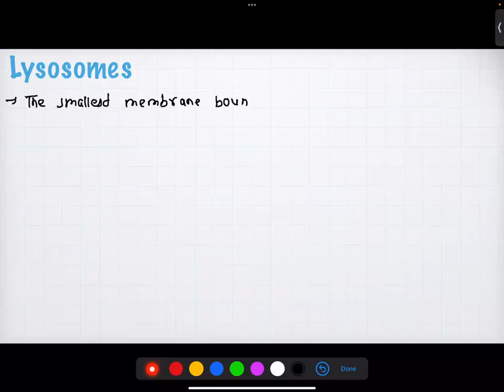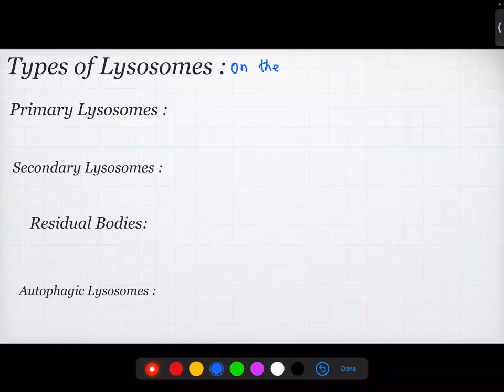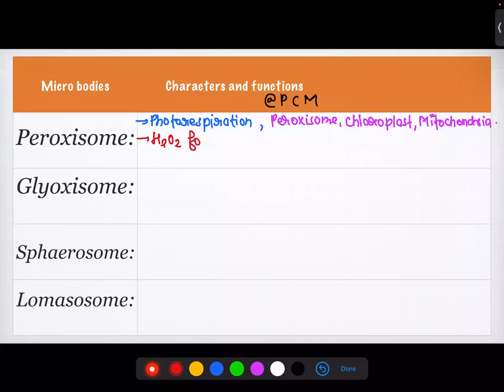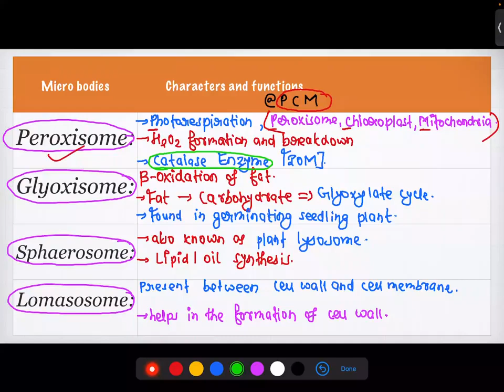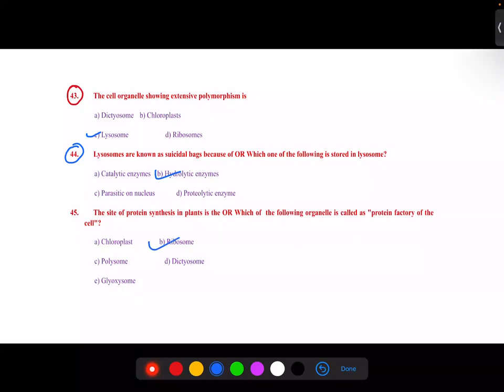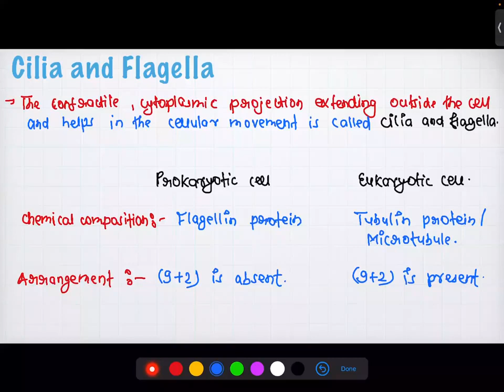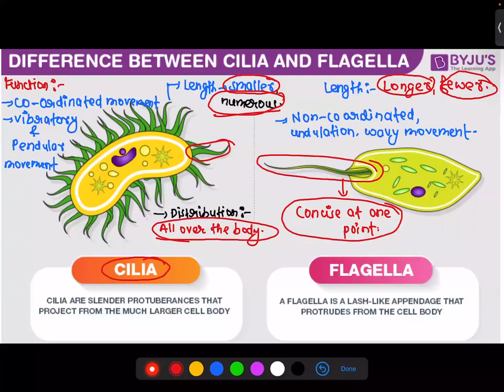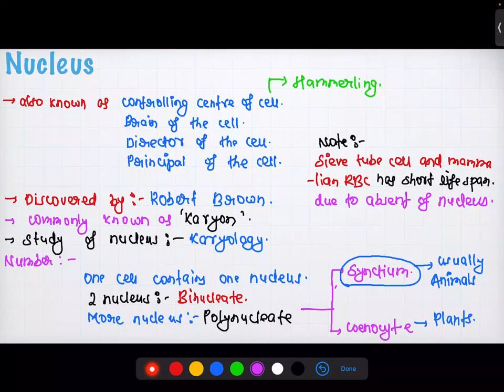* cell biology -8